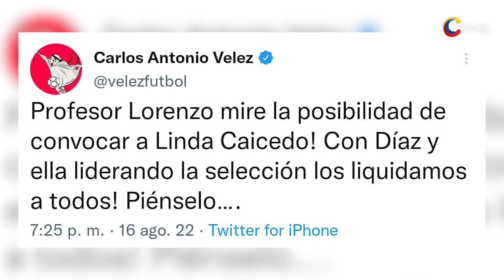Carlos Antonio Vélez y la propuesta a Néstor Lorenzo de convocar a Linda Caicedo en la Selección mas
El periodista destacó la brillante actuación de la delantera en el compromiso ante Nueva Zelanda, donde la Tricolor, clasificó a cuartos de final del Mundial Femenino Sub 20.